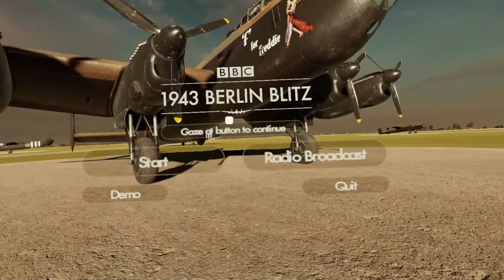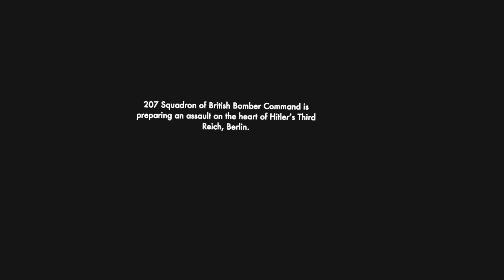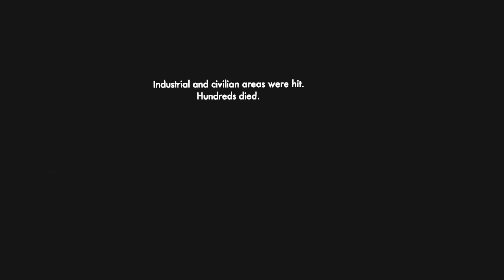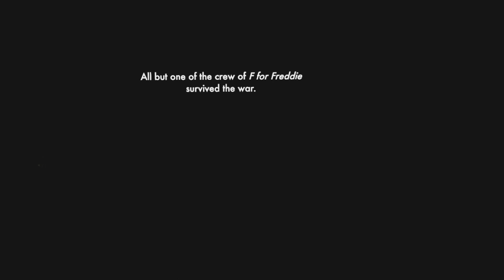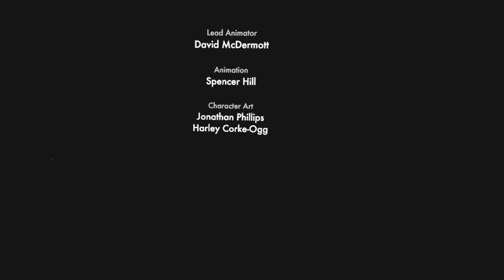The 1943 Berlin Blitz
Warning: This is much more of a serious video... just want to let you know :P

Links:
Support me!